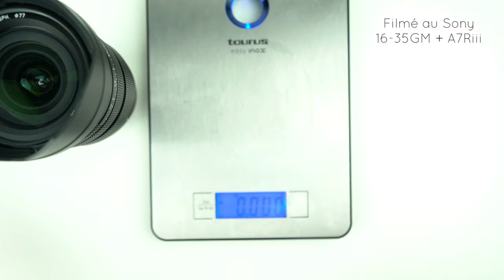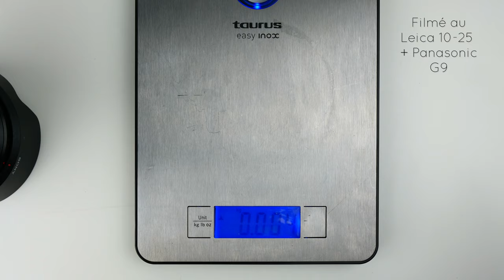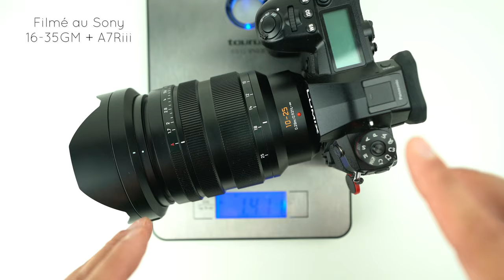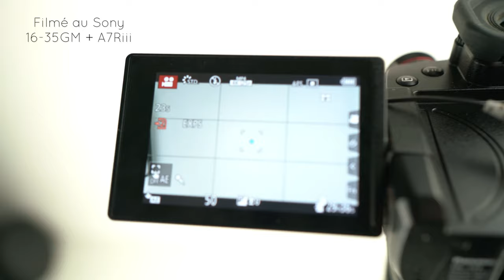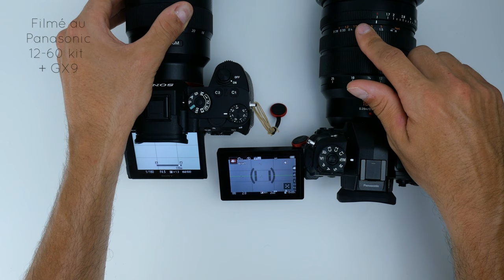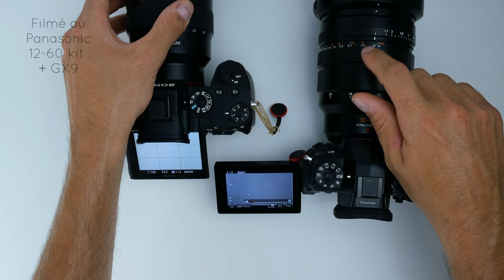Panasonic Leica 10-25mm f1.7 + G9 vs Sony 16-35mm f2.8 + A7Riii - Contrôles & encombrements - 3/5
3ème vidéo comparant physiquement les deux objectifs, leurs contrôles et leurs boîtiers correspondants pour vérifier leurs encombrements et poids globaux.

= SOMMAIRE =
0:00 : rappel de la fin de la vidéo de présentation du Leica seul
0:29 : la suite, rappel de mon but général, poids du 16-35GM
1:09 : poids de l'ensemble Leica 10-25mm f1.7 + Panasonic G9
2:19 : précisions sur les paramètres vidéos ici utilisés sur les deux boîtiers ayant servis alternativement pour cette vidéo
3:08 : précision sur les longueurs focales utilisées pour les tests
5:06 : précisions sur la forme de la zone de mise au point centrale
5:42 : poids de l'ensemble Sony 16-35mm f2.8 + A7Riii
6:39 : comparaison des deux ensemble d'un point de vu encombrement
8:35 : fluidité et fonctionnement des différentes bagues
10:53 : test de la bague d'ouverture décliquée du Leica (de f16 à f10 paliers de 1, en-dessous de f10 de 0.1)
12:59 : course de la bague d'ouverture du Leica très bonne
13:34 : comparaison avec les "paliers importants" (utilisation de la molette crantée du boîtier) qu'on a au niveau du Sony en comparaison
15:24 : conclusion sur l'ouverture

☛ LE MATÉRIEL PRÉSENTÉ ( ▷ = vidéo/playlist de test correspondante ) ☚
✔ Boitier Panasonic G9 :
✔ Objectif Panasonic 10-25mm f1.7 ou ou
✔ Boitier Sony A7Riii ou
✔ Objectif Sony SEL16-35GM f2.8 ou